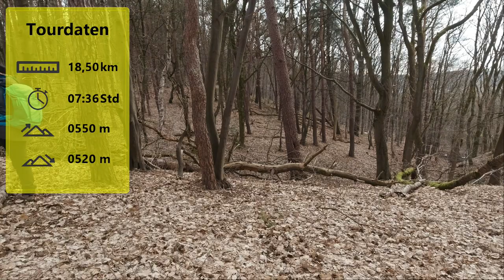Premiumwanderweg Brunnenpfad Hangard mit @ToppersAdventures#saarland